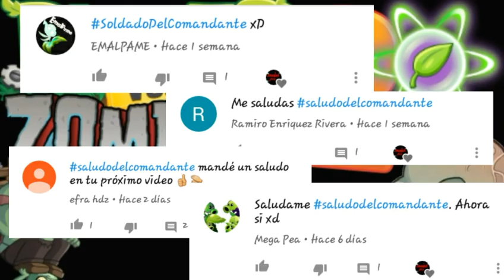New Apk Oficial 7.0.1 - Plants Vs Zombies 2 - Nuevas Plantas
Hack toda la tienda totalmente gratis

como instalar ⬇⬇
1.eliminamos el juego
2.abrimos e instalamos el apk
3.esperamos a que se descarguen los datos
4.copear y soobreescribir el pp.dat
6.a disfrutar
pp.dat⬇⬇